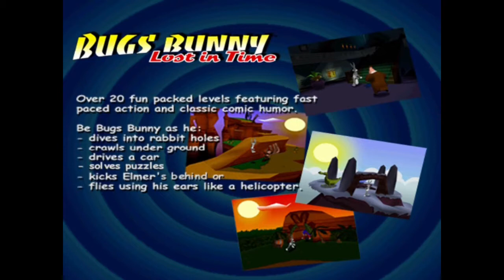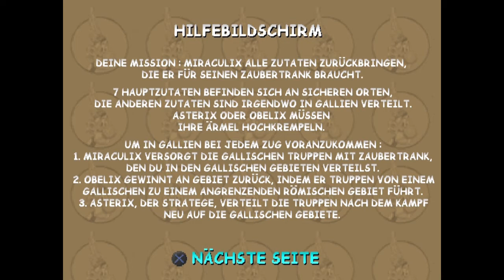Playstation One Demo-Samstag: Playfun Demo 09/99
In dieser Reihe geht es um alte Playstation 1 Spiele die auf den guten alten Demo-CD's drauf waren. So bekommt man nochmal einen kleinen Einblick was so vor über 10 Jahren aktuell war. Da ich einen Emulator benutze um die Spiele auf dem PC zu nutzen läuft alles leider nicht perfekt aber hey besser als garnichts. ^^

Die Spiele: Bloody Roar 2
                 Bugs Bunny: Lost in Time
                 Asterix
                 Command & Comquer